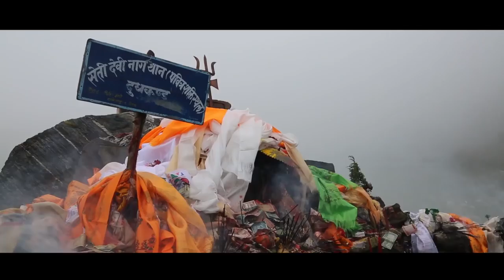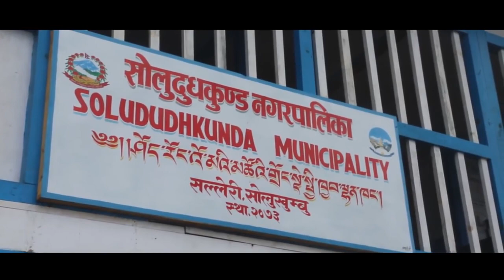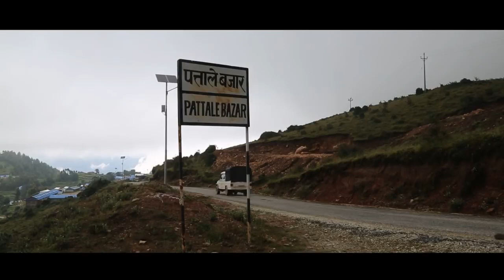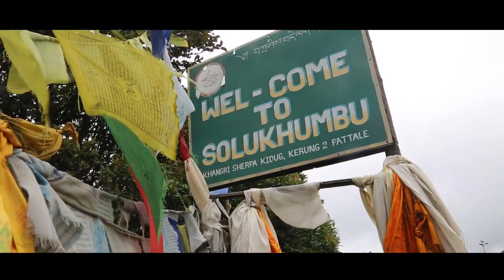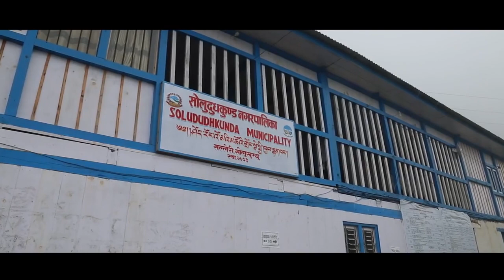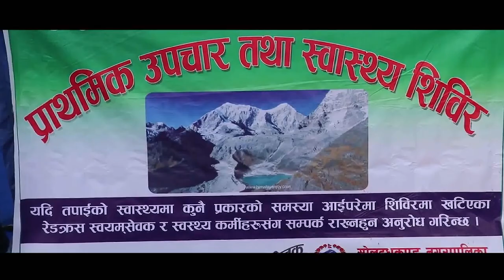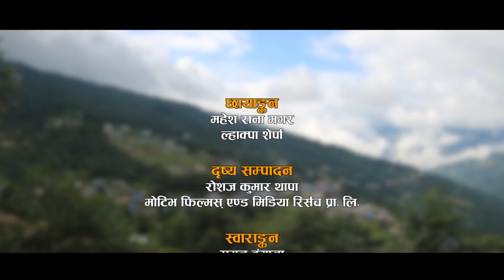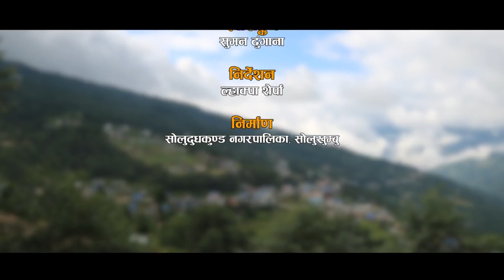सोलुखुम्बु स्वर्गको एक टुक्रा ।। सगरमाथाको काख सोलुखुम्बु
यो भिडियो सोलुदुधकुन्ड नगरपालिकाको बिशेश सहयोगमा सुमेरु मिडियाले तयार गरेको हो।
तपाई यो भिडियो RKT YouTube Channel बाट हेर्दै हुनुहुन्छ।